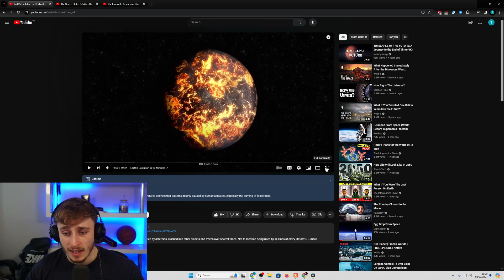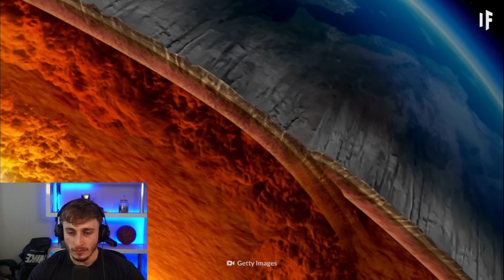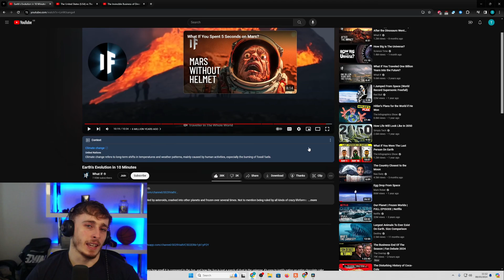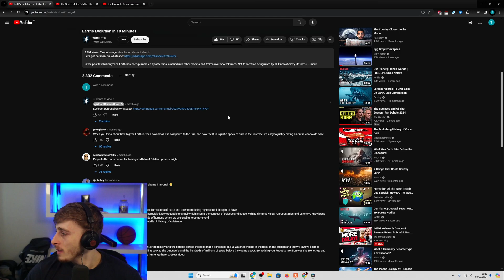Reacting to Earth's Evolution in 10 Minutes